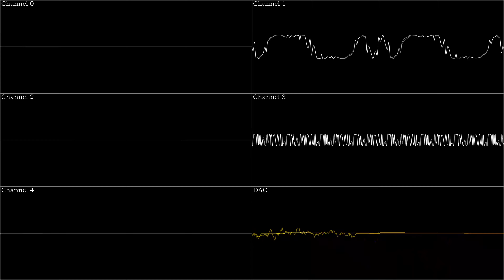Sonic the Hedgehog Final Zone Sonic 2 remix [Oscilloscope view]